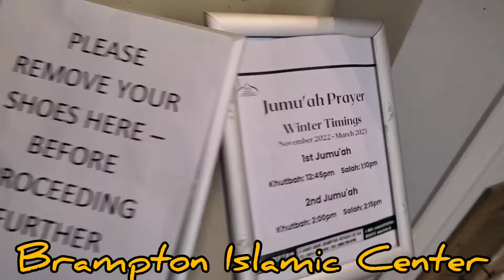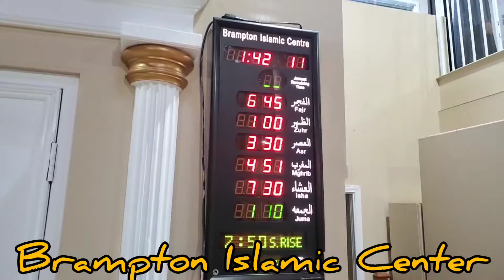025-Brampton Islamic Center, Canada, Mosque in Brampton#masjid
Brampton Islamic Center, a mosque and a muslim masjid in Brampton city , Canada. It is very large and beautiful masjid in the center of brampton where 5 times daily prayer held. A Islamic learning center.